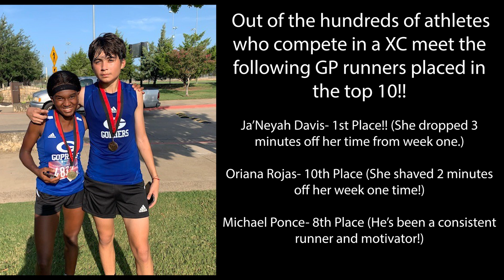GO_4NEWS EPS 16 SE 6 Sept 7, 2021